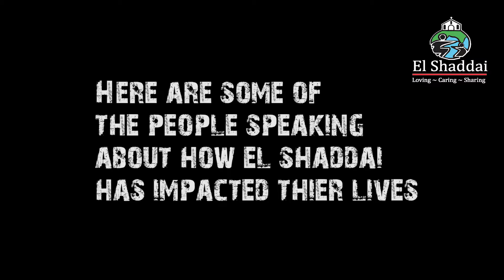EL SHADDAI CHARITABLE TRUST